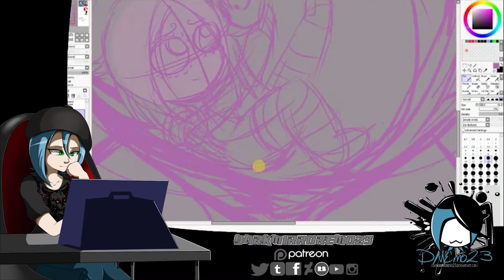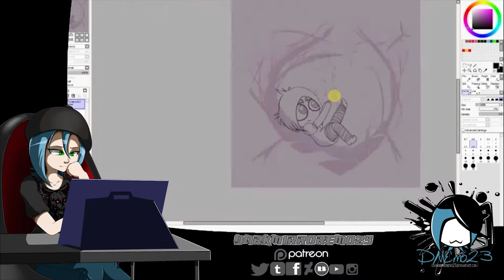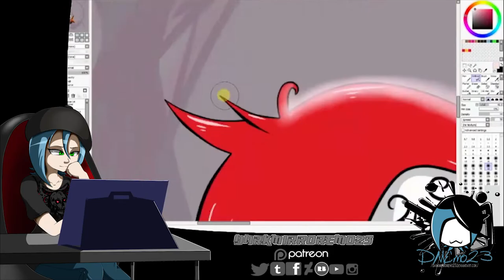[SpeedPaint] Ruby Gloom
Happy Gothtober Everyone!